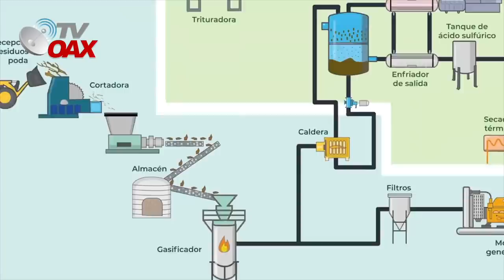Llega la primera planta para Transformar la basura en Energia. Esto debe estar en todos los estados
Un gran Proyecto a cargo del Gobierno de la CDMX,SENER Y CFE para transformar la Basura Organica en Energia Electrica en Mexico.Actualmente lleva un avance del 90% de construccion falta poco para su Operacion.